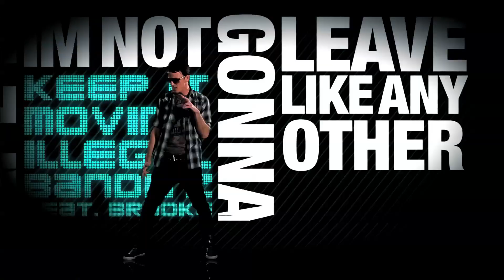Illegal Banditz - Keep It Moving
Special thanks to NZONAIR for the support

Special thanks also to NZ ON AIR for their support of this project.

Director: Danny Aumua
Producer: Illegal Musik
DOP: Tatsuya Sasaki
Editor: Andrea Catalano
GFX Editing: Jarryd Saifoloi
Grading: Shae Sterling
Lighting/Gaffer: Spencer High Voltage
Hair Stylist: EJ
Make Up: Darren Merridith
Styling Illegal Musik